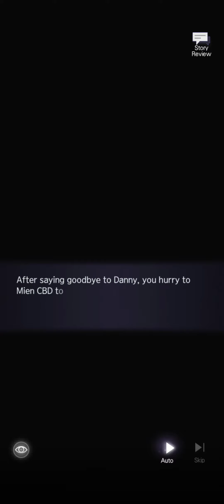Tears of Themis - Secrets of the Tomb Side Story (Sickly Mother)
wha... it's so short! :OO